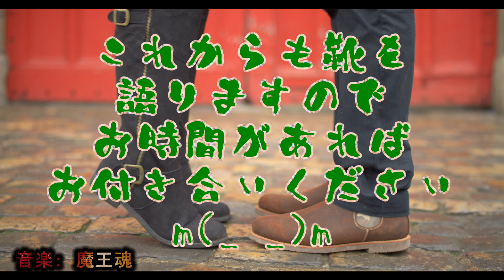コンビの靴！履いていると気持ちがイイんすよ（オーダー靴紹介#1）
ウチの店舗でオーダーしてくれた靴をご紹介させていただきます。

今回はコンビでオーダーいただいた靴のご紹介。
色の差分が大きく、カジュアル寄りのドレスシューズです。
これ履いてPTAの会合に行ったら、イイ感じで注目を浴びるわ

革靴人　鈴木と申します。
サラリーマンを辞めて靴店を営んでおります。
よろしくです！m(_ _)m